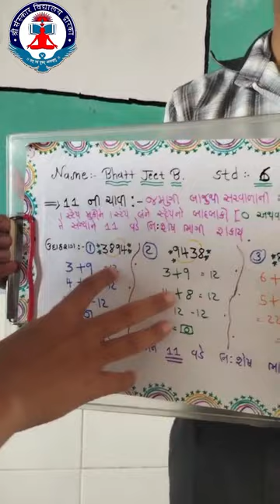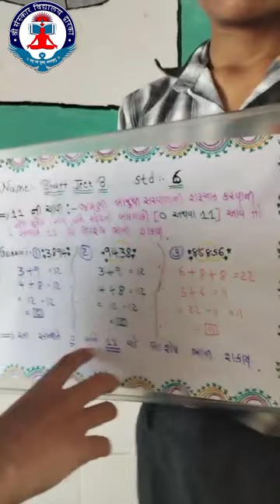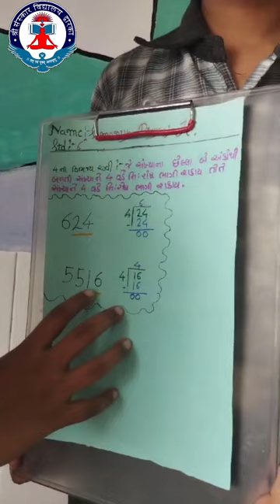Keys to Mathematical Divisibility